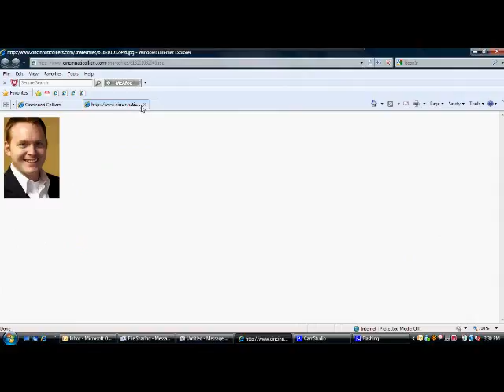Colliers Cincinnati File Share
Basic functionality of file sharing application